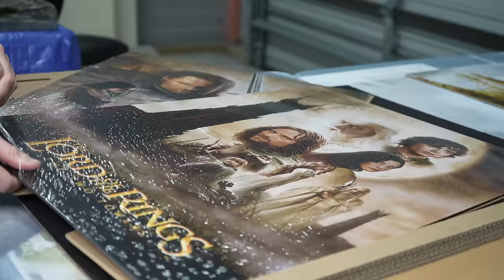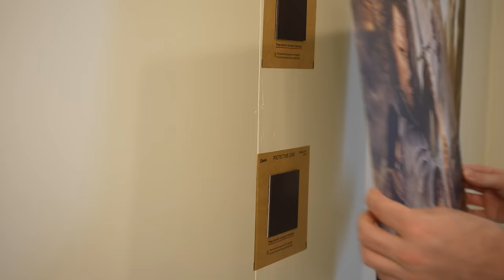The end of Zorpazorp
This was a hard video to make. Please bear with me till the end.

In 2023 we took the massive step to make the move to New Zealand to get as close to Middle Earth as possible and create some truly ground breaking Scenery Crafting and gaming content across Zorpazorp and my new gaming focussed second channel ZorpHammer.  But behind the scenes things have been tough. Before the move to NZ, 65% of my income game from our Australian based online store. Ever since the move this started losing money, and combined with an awful year of YouTube performance income across the board has been falling. I've got so much more I want to give, and I'm making some big changes this year beginning with shutting down the shop and doubling down on making content for you guys but my family and I need your support now more than ever.

Thank you so much from the bottom of our hearts, and here's to a stupidly massive 2024.

Lachie and the family.

[Paragraph]

Whether it's wargaming, train dioramas or something in between, we've got you covered.

This video reviews content from the Middle Earth Strategy Battle Game formerly known as Lord of the Rings Strategy Battle Game and The Hobbit Strategy Battle Game. MESBG is a skirmish style war game developed by Games Workshop, based off the incredible artwork from the three films by Peter Jackson as well as drawing inspiration directly from the books. Players take control of the forces of good and evil and play out epic moments from the Lord of the Rings in anything from small heroes driven scenarios to epic battles utilising hundreds of models.

This video reviews content from Star Wars Legion. Star Wars Legion is a squad style war game developed by Fantasy Flight Games, based off the incredible artwork from the anthology of Star Wars Films created by George Lucas and now conintued by Disney.

This video reviews content from Warhammer 40000. WH40k is a squad style war game developed by Games Workshop set in a grim dark universe, 40000 years in the future. Across a million worlds the Imperium of man is beset from all sides by alien horrors and the forces of chaos, the evil machinations of the warp itself.